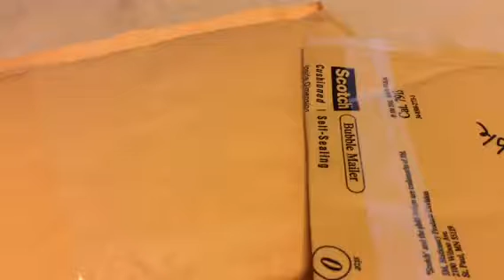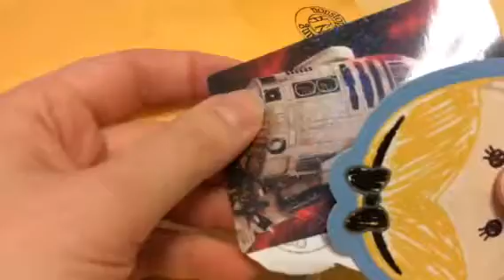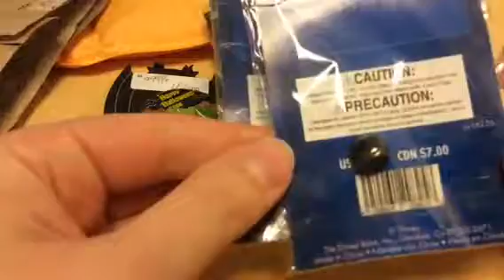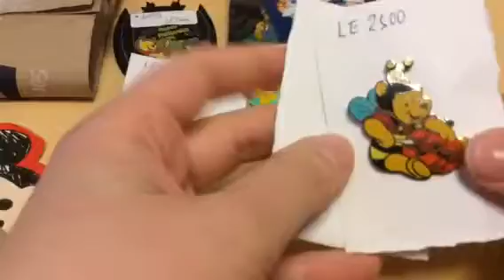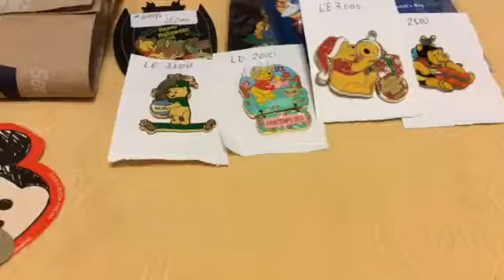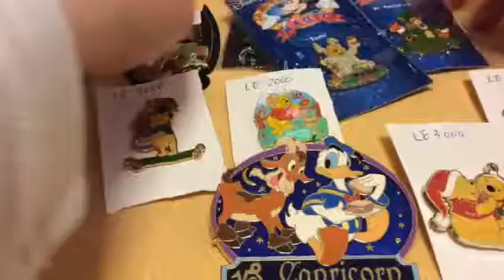PIN MAIL!!! (24/04/17)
Some super-cute Disney mail and starting a new set.

Also got sent some cute stickers.